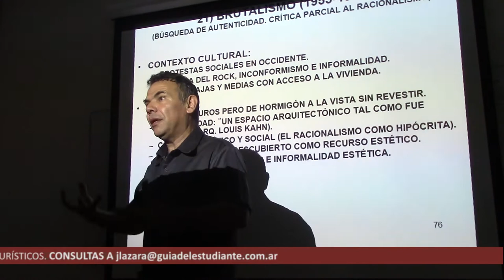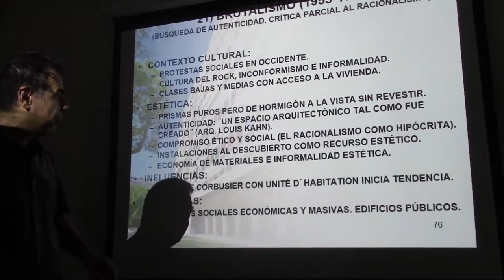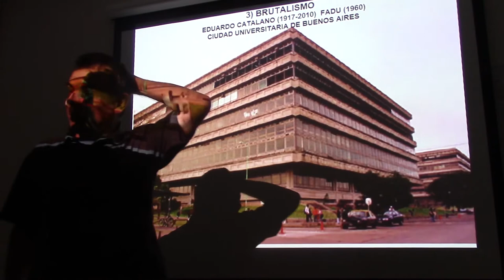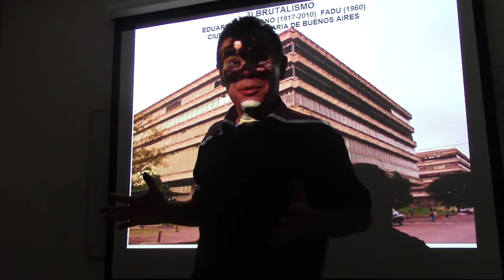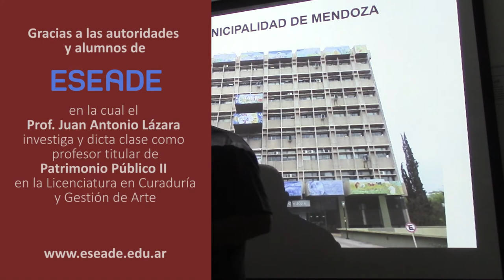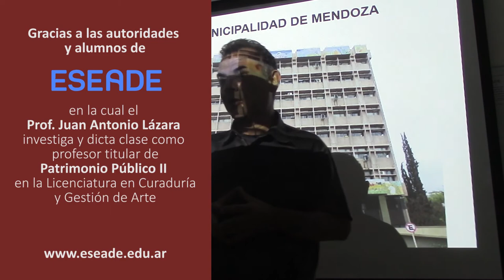173 BRUTALISMO POR EL DR JUAN LÁZARA